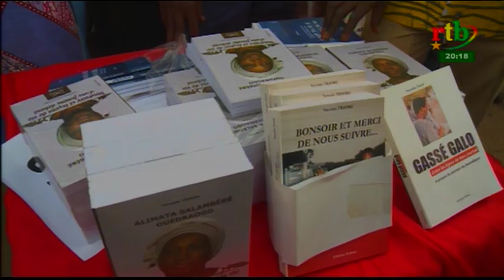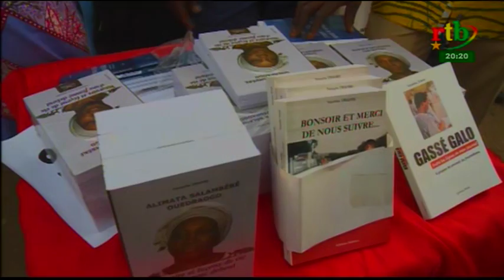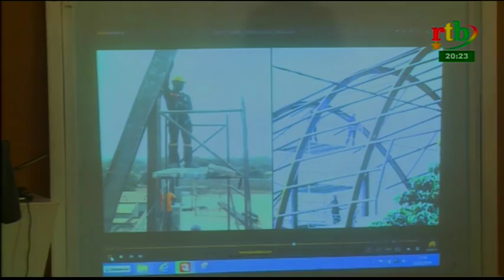RTB - JT de 20h du 26 février 2019